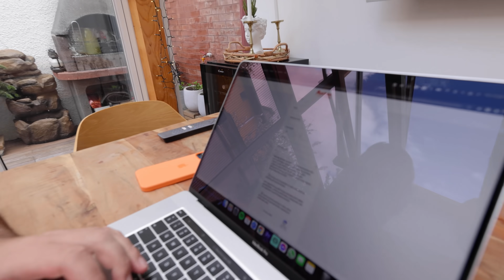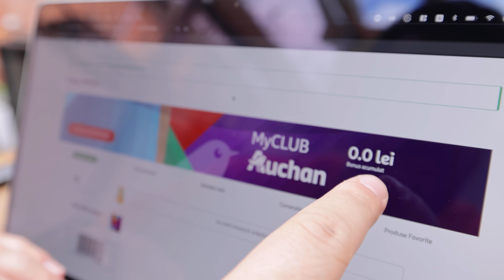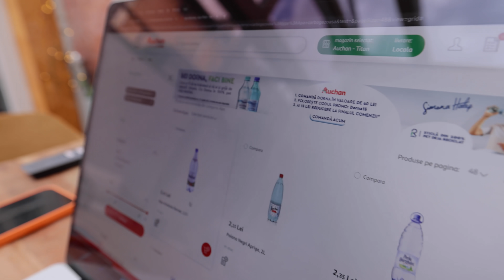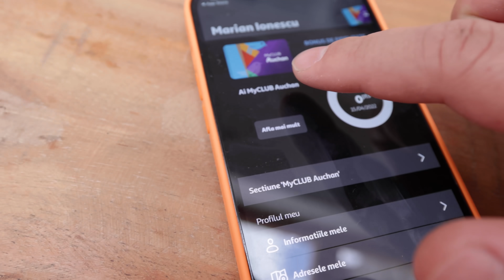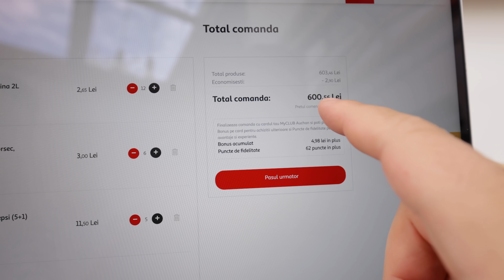APROAPE AM TERMINAT CURTEA DIN SPATE! (Sesiune de Cumpărături)